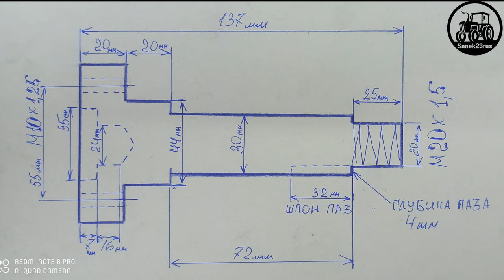размеры вала для СЦЕПЛЕНИЯ МТ(диаметр под маховик 70мм)